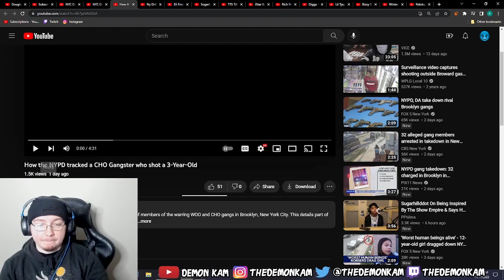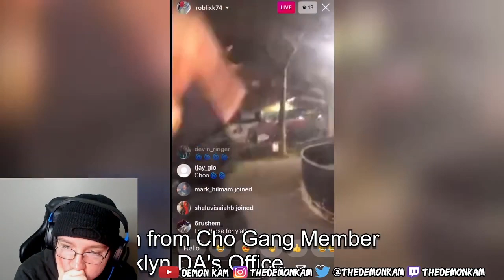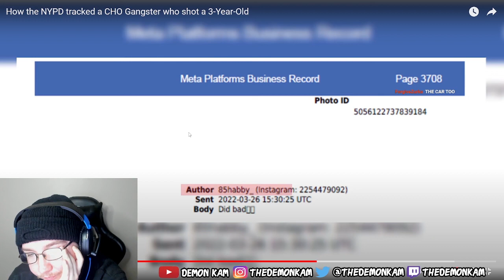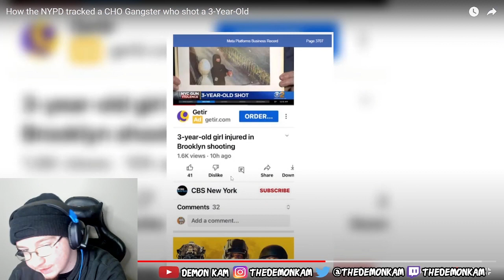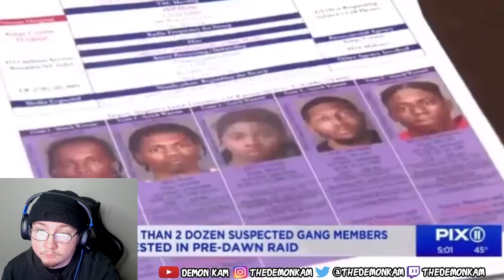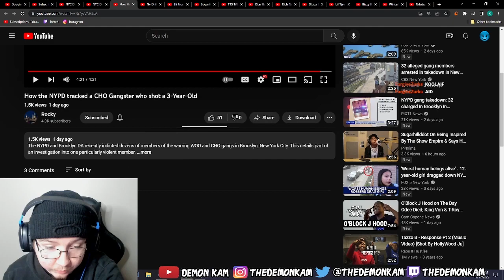Demon Kam Reacts to How the NYPD tracked a CHO Gangster who shot a 3-Year-Old